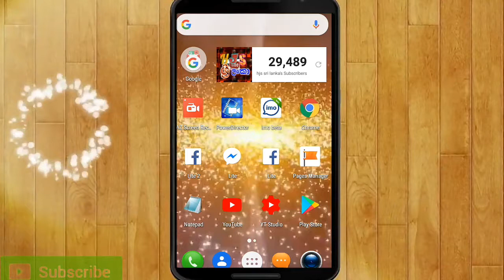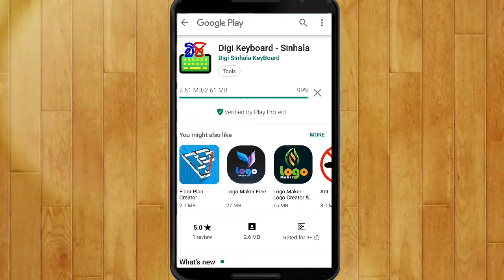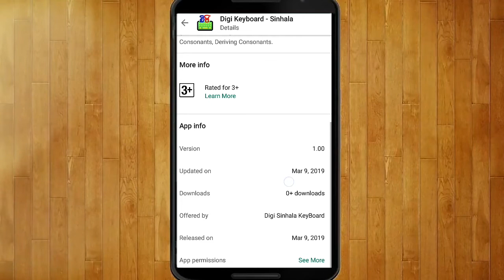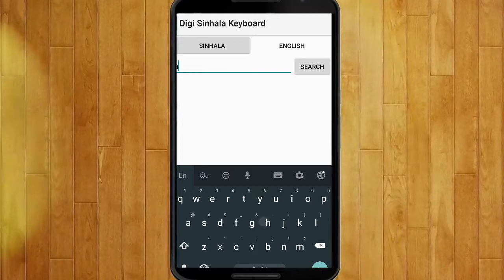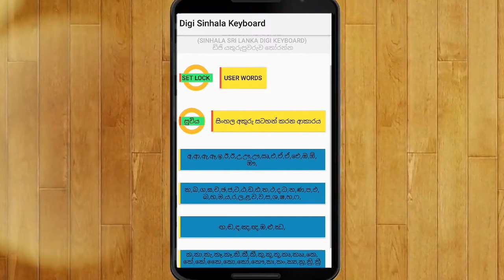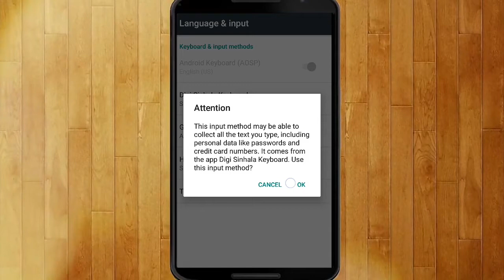Digi Keyboard sinhala